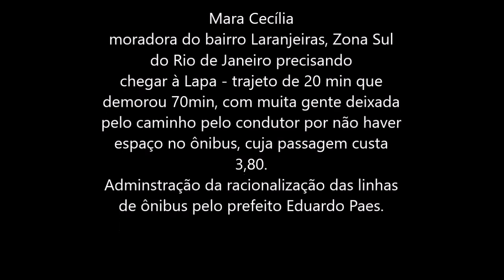ônibus 497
A linha 497 - Penha Cosme Velho via Lapa, no Rio de Janeiro, é a única ligação que temos entre Cosme Velho/Laranjeiras e a Lapa,  no centro da cidade. Dia 25/02/16, entrei no ônibus por volta das 16h. Eu estava no 4º ponto após o ponto final da linha, na altura da  Rua Gal. Glicério. O ônibus já não tinha lugar para sentar e alguns passageiros em pé no fundo. Foi-me cedido um lugar  logo na frente. Nos próximos pontos o ônibus lotou. Ao chegarmos ao Largo do Machado ( trajeto de 10 min e onde a prefeitura pretende que o ônibus faça seu final de linha, fazendo com que o morador da nossa região tome dois ônibus para ir até à Lapa), não havia mais como entrar nem uma criança para seguir viagem. O tempo nos pontos de ônibus para receber os passageiros ( maior que o trânsito lento) foi de cerca de 30 min até ali. Os passageiros começaram a gritar e pedir que o motorista não parasse mais para receber passageiros e assim foi feito por todo e Catete e Glória. Não tenho ideia de quantas pessoas ficaram pelo caminho, visto que, entre um ônibus e outro, o tempo médio de espera são de 20.min. Ao chegar ao Passeio Público, várias pessoas desceram. Então, eu que desceria no ponto após a Gomes Freire ( dois pontos após), resolvi me dirigir ao fundo do ônibus e filmar o que via e ouvia. Desci na altura do Circo Voador e fui andando. Este seria um bom exercício de cidadania dos administradores atuais da cidade ( Sr. Eduardo Paes) para minimamente entender o que seus cidadãos estão passando. Estou falando de uma região privilegiada do Rio, antes do horário de pico. Esta linha ainda está na mira do prefeito para ser extinta ou encurtada.